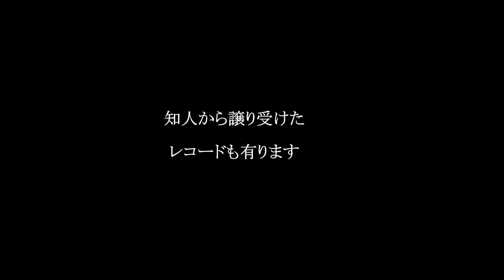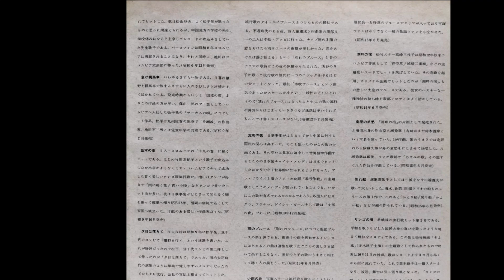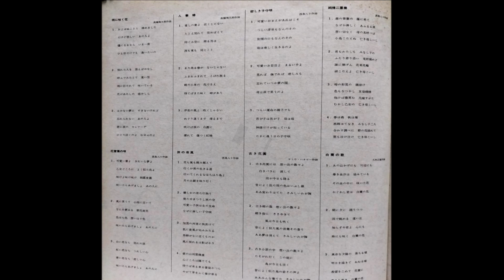にっぽんのメロディー LP盤レコードー７７（津山雄次）241007